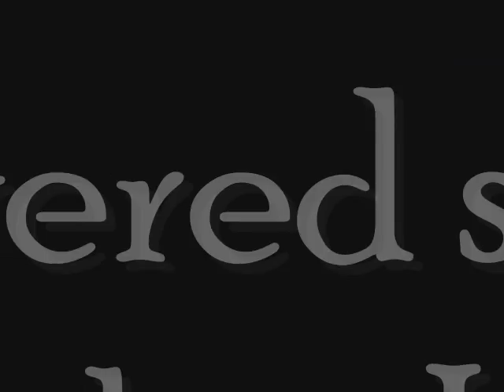I'm going to jump rocket and jet powered stuff: Rocket Hot Wheels Jump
"I'm going to jump rocket and jet powered stuff" Series - Part Seven
Rocket Hot Wheels Jump

C4PEfilms

Plastic Men, Real Explosions

I am a qualified pyrotechnician and my actors are highly trained plastic army men.

Together we will continue to bring you films with Plastic Men and Real Explosions.

With miniature pyrotechnics, special effects, experiments, how to's, video editing, miniature remakes of famous movie explosion scenes and more along the way.

If you like pyrotechnics, army men and other toys and want to see more of me playing with them both together then please,

Thanks, Alan.

Jump rocket jet powered Homemade model engines world record attempt toy car Caddy 2.0 Scales Test Forklift Jumps Truck introduction video camera "sugar rocket" iPhone 3G app gopro c4pe c4 plastic explosive films flames pyrotechnics miniature army men armymen Matchstick Dominoes experiments pyro fireball pulse NZ new zealand blown apart "New Zealand (Country)"